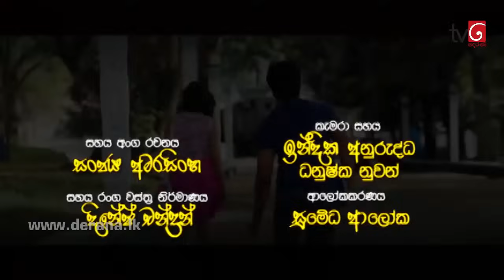Deweni Inima | Episode 69 11th May 2017